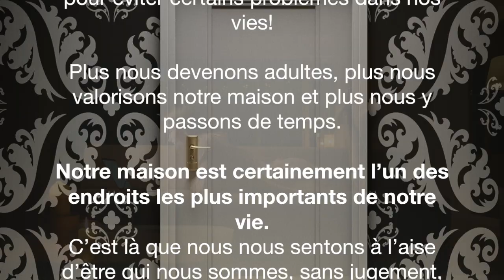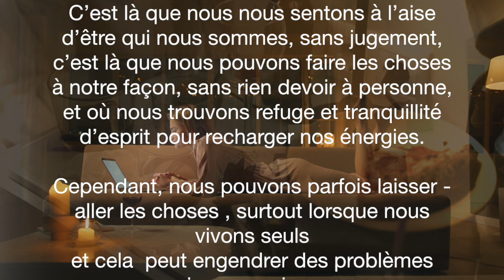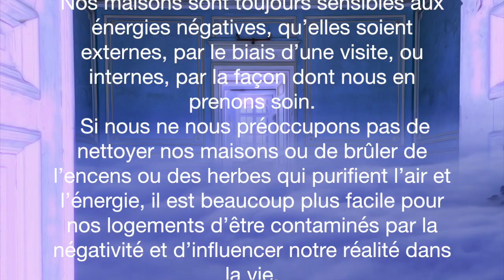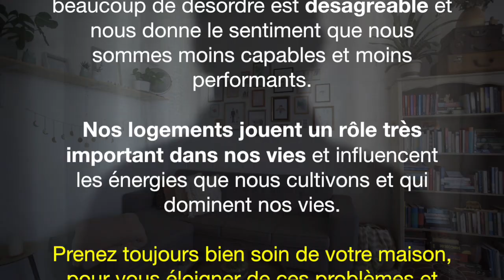Une maison désorganisée attirera souvent ces 4 problèmes dans votre vie!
Nos maisons sont notre refuge, nous devons les garder propres et organisées pour éviter certains problèmes dans nos vies!